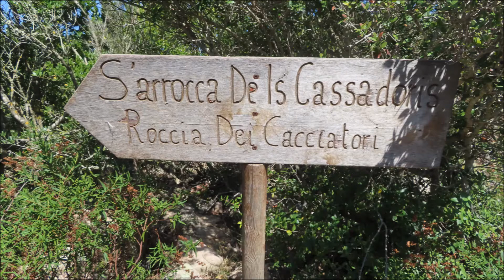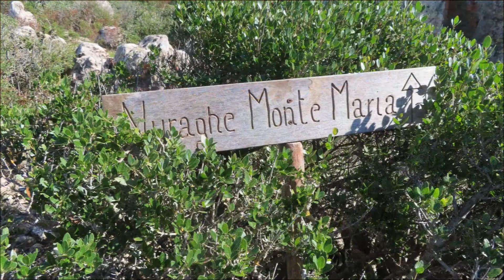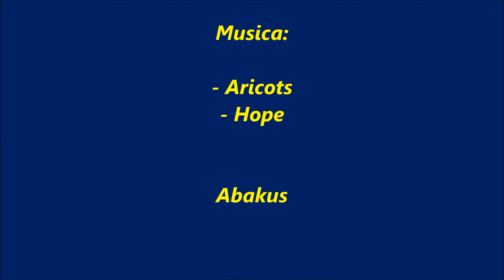Sardegna: Monte Maria "Antico cammino dei carbonai" 29.09.2020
Sardegna, Teulada dalla casa cantoniera loc. Muraxi de mesa, antico cammino dei carbonai Monte Maria.